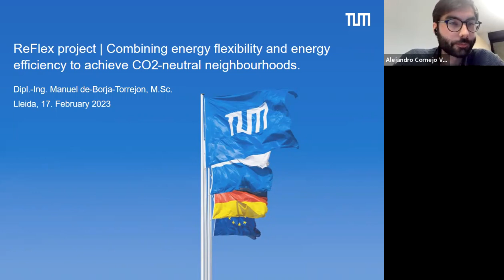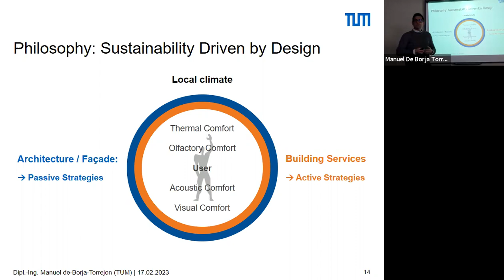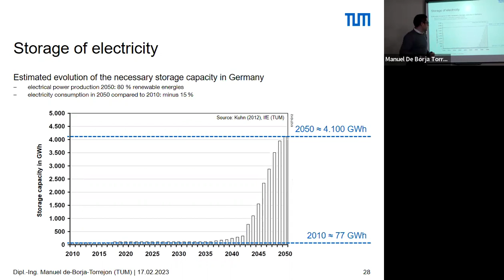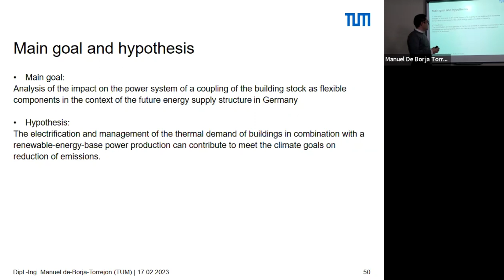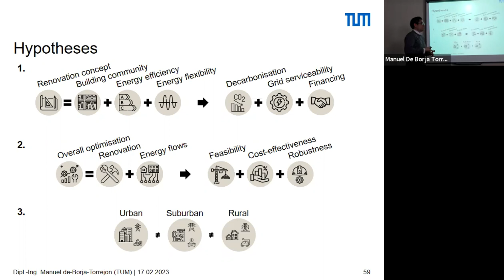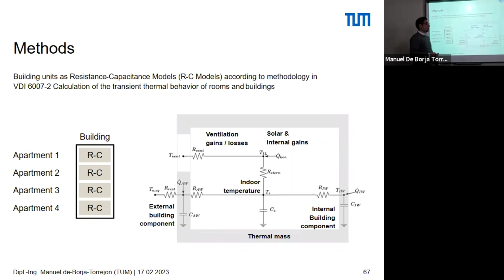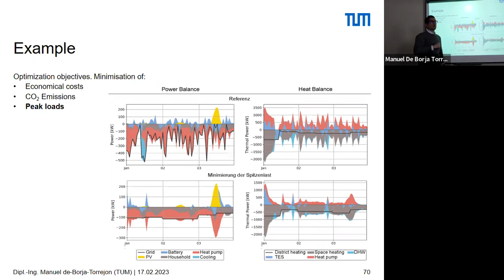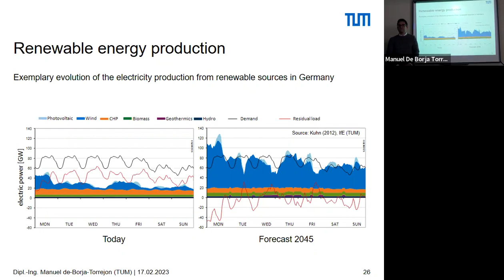[Severo Ochoa Coffee Talk] by Manuel Borja Torrejón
"ReFlex project: combining energy flexibility and energy efficiency to achieve CO2-neutral neighbourhoods"
ReFlex addresses the new role of buildings as agents in the energy system. Buildings evolve from Consumers to be simultaneously consumers and producers of energy (Prosumers), and can adjust the time course of their electricity consumption to support the balance of supply and demand in the grid (Flexumers). Through simulations, analyses are performed on urban, suburban and rural neighborhoods, considering their energy flexibility potentials. According to the specific neighborhood structures and grid requirements, the aim is to identify retrofit strategies that improve the feasibility and economic efficiency of the measures as well as the resilience of the energy system. In this way, the project supports the transformation towards a climate-neutral building sector and a sustainable energy system.